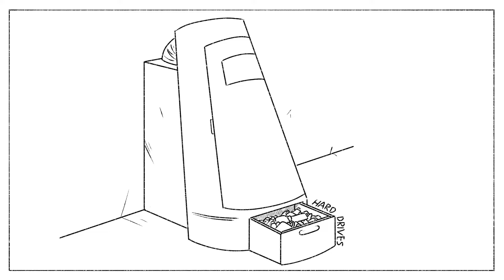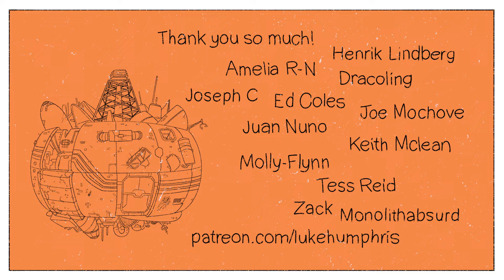SPACE STATION WEIRD - Plantarama-J100 - EPISODE 03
lukehumphris.bsky.social

:7)